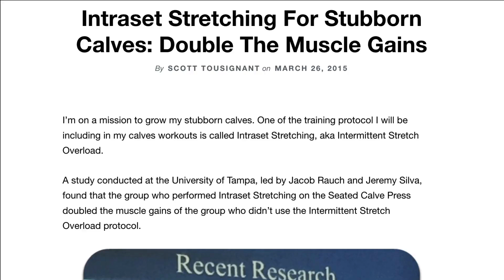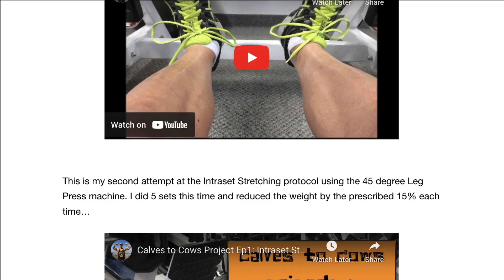How To Build Muscle Fast (Don't Fall For This)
The amount of misleading information about how to build muscle fast continues to pile up like a heaping mountain of crap. Just last week I watched a video from a young bro in his 20's talking about how his muscle gains had come to a complete halt. But then he applied new research and BAM! He gained a lean 20 pounds. But did he??? And what was the secret behind what this new research revealed?

Let's get to the bottom of this and set the record straight with transparent and practical advice in today's video.

Their quality control and integrity won me over and earned my trust. If you take my recommendation and purchase your supplements through my link above, I will be compensated and sincerely appreciate your support.